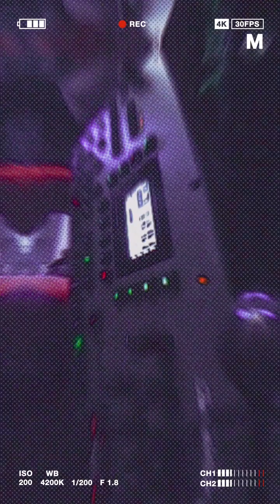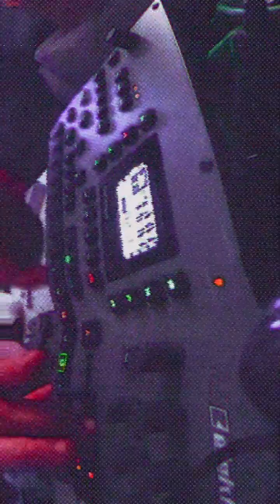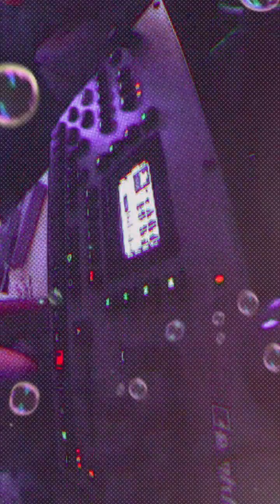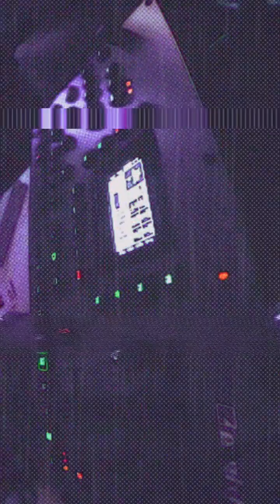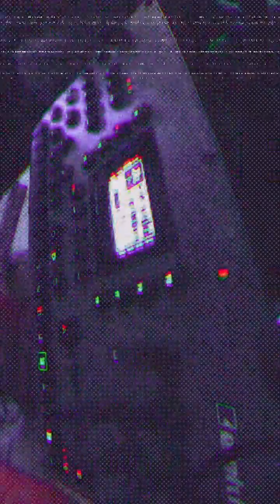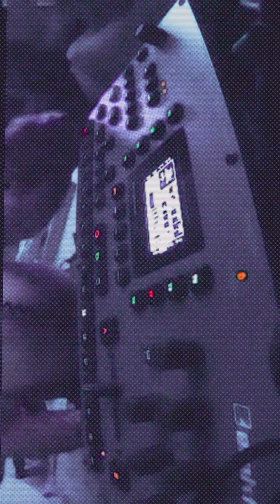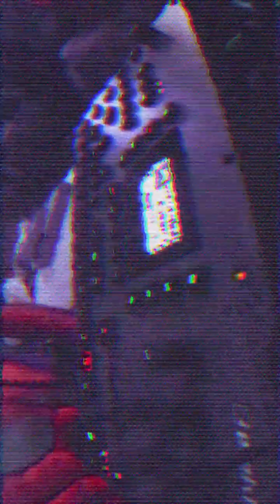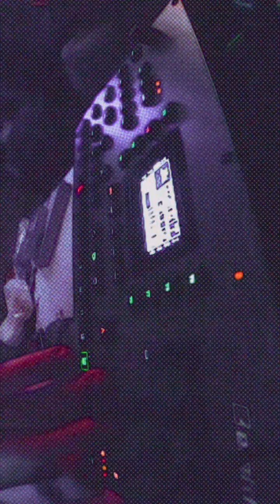Octajam_2023_9:16_1.2x